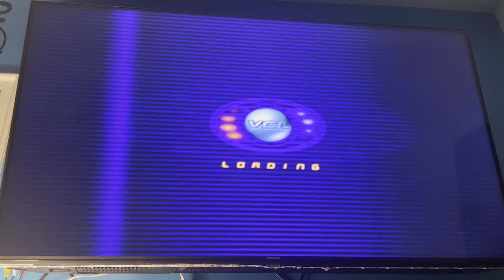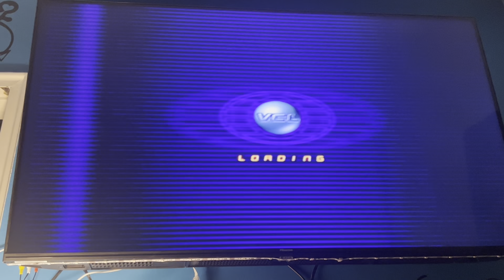Motor Mayhem - Volcana Match 1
Last year on September 27th.

I play some more motor mayhem on my ps2, and do more random battle matches. Just like Hot Wheels Velocity X and Twisted Metal.

I’m playing as Volcana in her futuristic fire truck.

I also 2 kills, 16 combos, 44% accuracy, and no win.

That’s okay. I’ll beat those opponents someday.